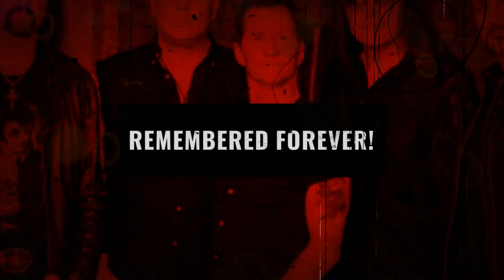▶️Metal Church Albums Ranked◀️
0:00 intro/Initial Thoughts/R.I.P. Mike Howe and David Wayne
2:17 Album Rankings/Final Thoughts
10:44 Merch/Subscribe/Join
11:35 End Screen/Watch More

Welcome to album ranking Wednesdays here on the channel and tonight we are doing a ranking of a legendary heavy metal band that needs no introduction, unless you’ve been living under a fucking rock and hey maybe youre on of those emancipated white belt spock rocker kids? Hell I don’t know.. anyways its METAL CHURCH tonight for album ranking Wednesdays guys… By the way R.I.P.  Mike Howe and David Wayne Two  of the most legendary and vocally versatile front men in the history of heavy metal music  the band had different vocalists than these 2 but these 2 were in the band the longest

Now they got the legendary Marc Lopes on vocals!  This was a huge tragedy for the metal world when David Wayne Passed away in 2005 and Mike Howe  passed away in 2021.  This was felt worldwide by metalheads and it was a terrible time for us.  Nonetheless though David And Mike? Youre fucking music lives on with us old school metalheads!

Alright lets get into the ranking now shall we?
#13-Generation Nothing (Released in 2013 on Rat Pak Records)
#12-XI (Released in 2016 on Rat Pak Records)
#11-The Present Wasteland (Released in 2008 On Steamhammer Records)
#10-Damned If You Do (Released in 2018 on Rat Pak Records)
#9-A Light in The Dark (Released in 2006 On Steamhammer Records)
#8-The Weight Of The World (Released in 2004 On Steamhammer Records)
#7-MasterPeace (Released in 1999 on Nuclear Blast America)
#6-The Human Factor (Released in 1991 On Epic Sony)
#5-Hanging In The Balance (Released in 1993 on Rising Sun Productions)
#4-Blessing In Disguise (Released in 1989 on Elektra Records)
#3-Congregation Of Annihilation (Released In 2023 on Rat Pak Records
 #2-Metal Church (Released in 1984 Ground Zero Records)
#1-The Dark (Released in 1986 on Elektra Records)